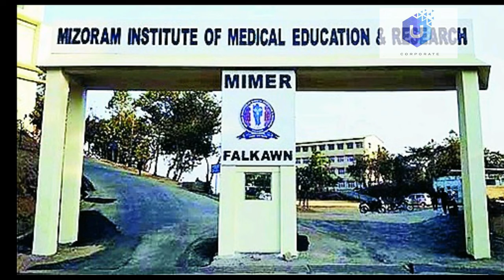ஐயோ காப்பாத்துங்க ஆபத்து ஆபத்து